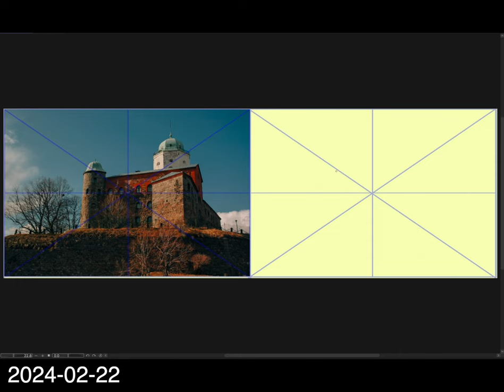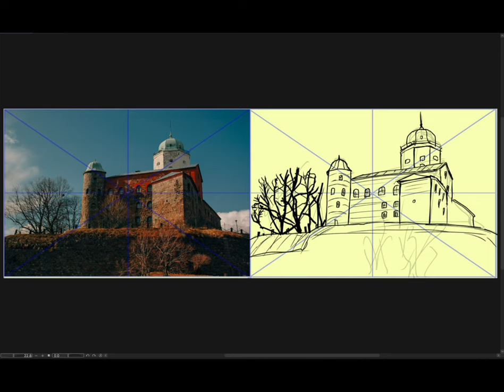[Background Sketch] 2024-02-22 木曜日